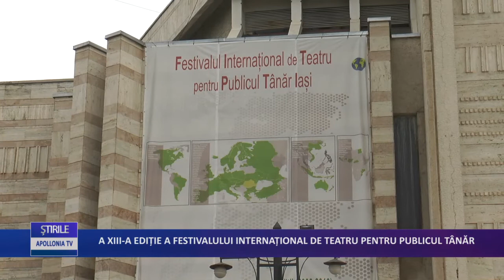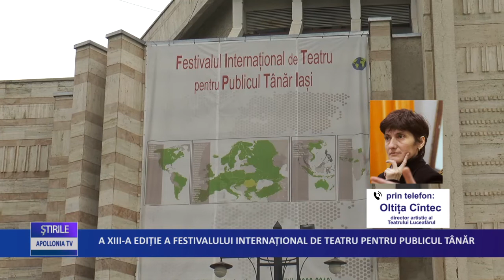A XIII-a ediție a Festivalului internațional de teatru pentru publicul tânăr